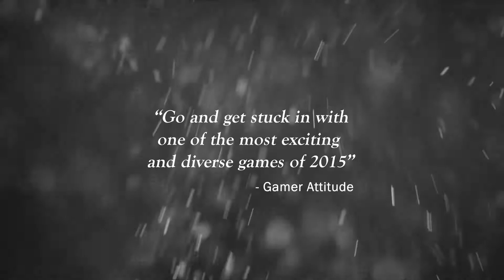Woolfe: The Red Hood Diaries Steam Release Trailer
A darkly twisted tale of murder and revenge, Woolfe: The Red Hood Diaries is a dangerous, action-platforming adaptation of the beloved children's story, arriving on Steam for PC today (Xbox One and PS4 TBA).